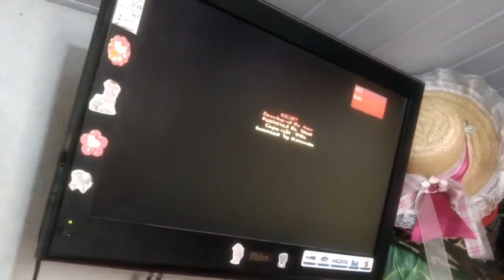Oscar snes game play com penajaca